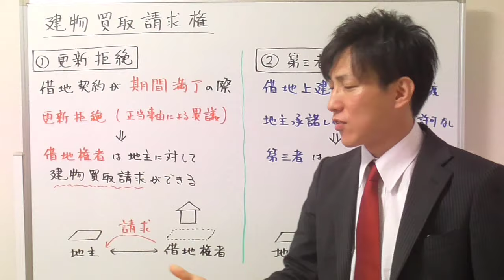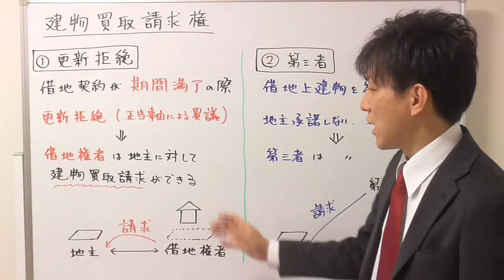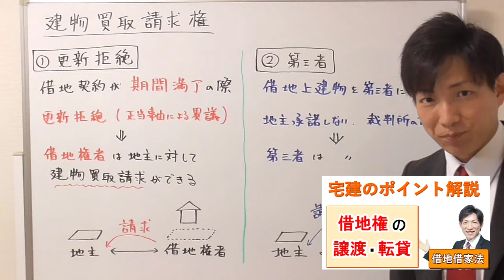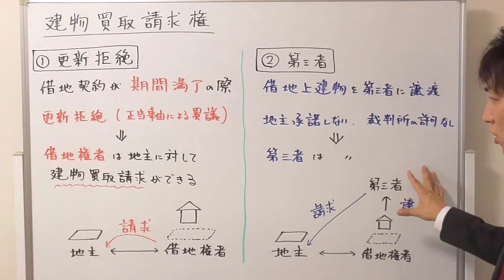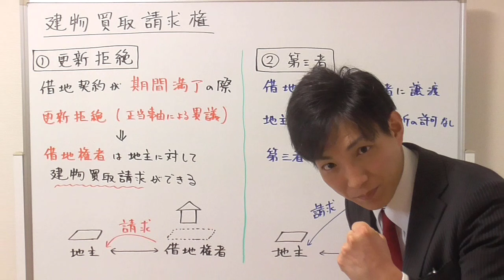【宅建】建物買取請求ができる場合とは？